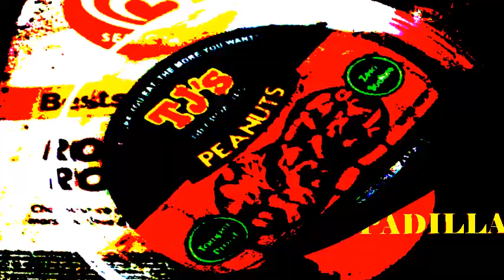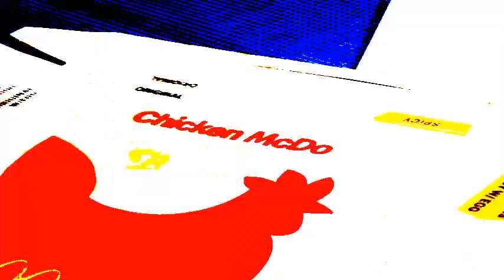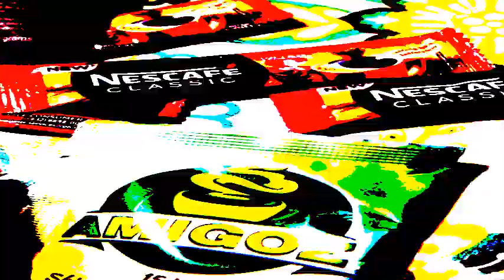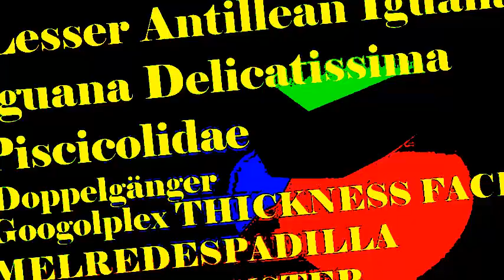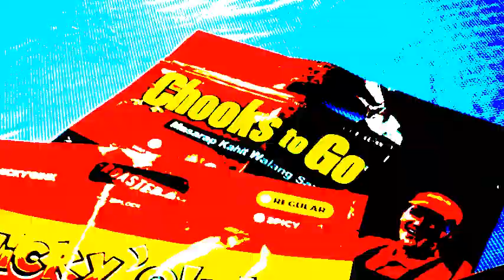HOTEL DEL LUNA 2 Kim Soo Hyun IU MV